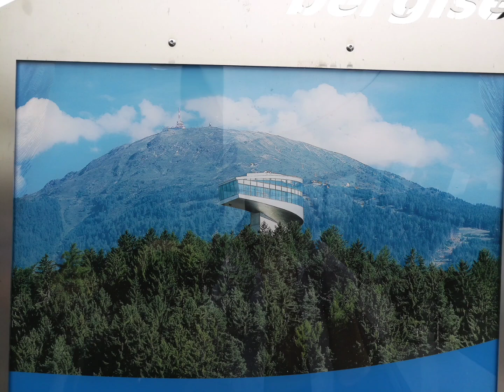My Innsbruck tour with Noime & Family (Part 2)